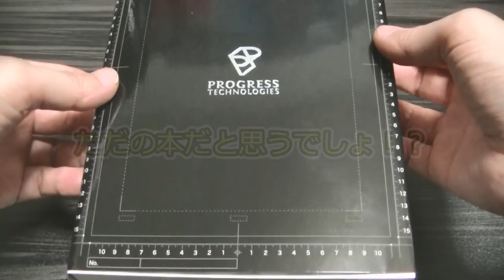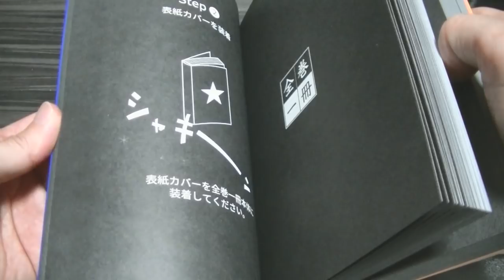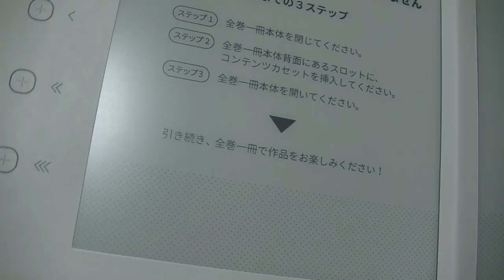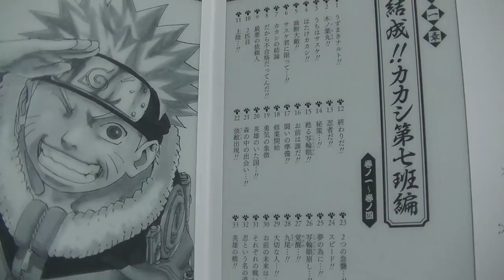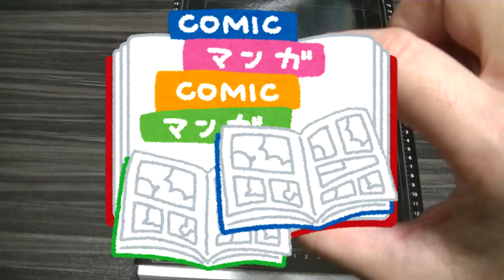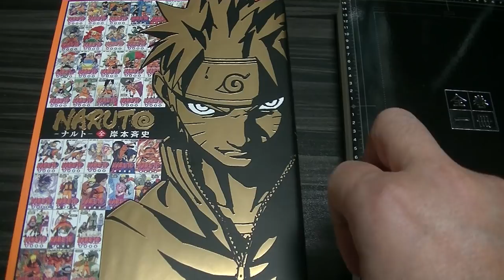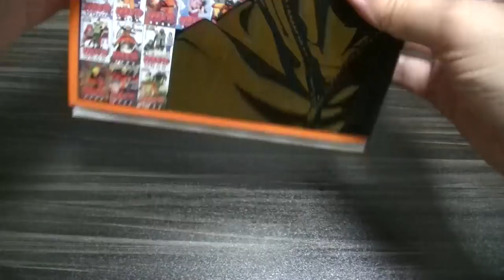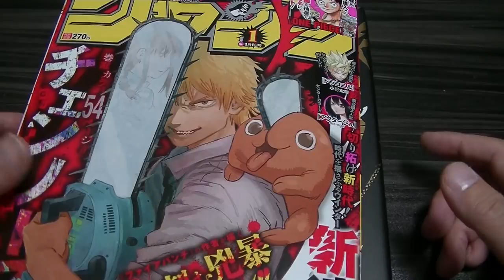ものスゴイ物が出た！ 近未来的なデバイスをご紹介！ 未来のマンガ本 全巻一冊 ナルト全巻を買ってみた NARUTO comic